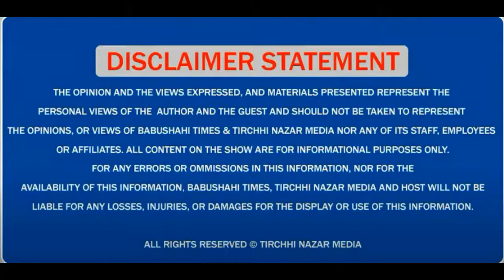ਖੇਤੀਬਾੜੀ ਵਿਭਾਗ ਦੀ ਵਲੋਂ ਬਰਨਾਲਾ ਵਿਖੇ ਕਿਸਾਨ ਸਿਖਲਾਈ ਕੈਂਪ